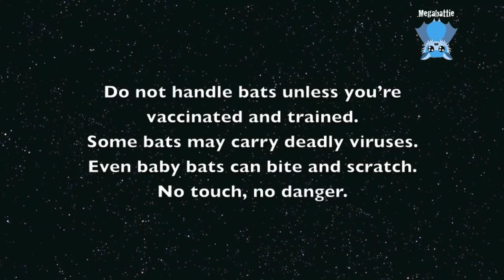Happy daily life clips of some of the babies from the last season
Déjà Vu, Genessee Choir (Je ne Sais Quoi), Skulduggery, Ootnaboot (Boots, previously known as M'sieur le Squidge), and Roses of Picardy all feature in the clips in this compilation.  (Roses of Picardy was actually from the previous season but the clip is too good to not air occasionally and it is one of my absolute favourites.
Enjoy the happiness.